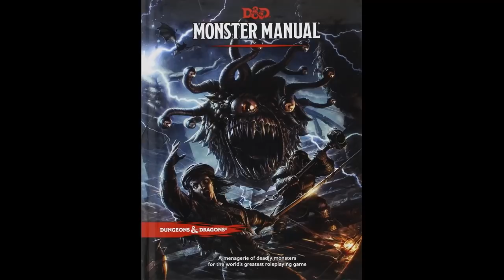Dungeons and Dragons Lore: Gargoyle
Beings of Elemental stone, they are cruel and murderous monsters who can be found on land and under the sea. Gargoyles have been included in the monster manuals and sourcebooks for the Dungeons and Dragons roleplaying game from the very start and are now perfected, I think, in 5th edition.